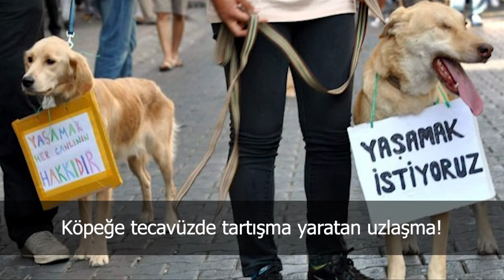Türkiye ve dünya gündeminde neler oldu? İşte Bir Bakışta Bugün | 27 Mart 2019